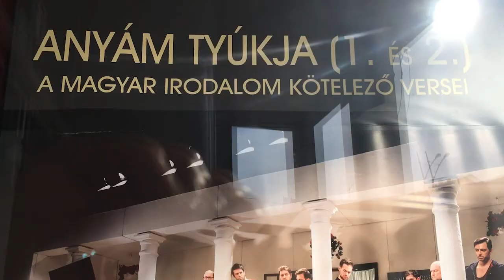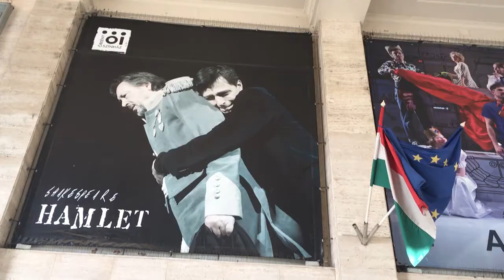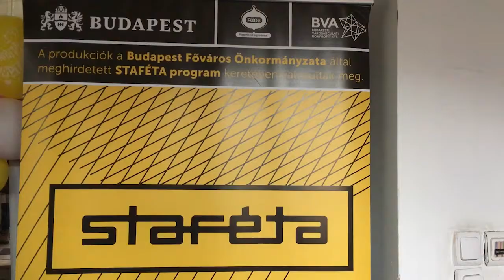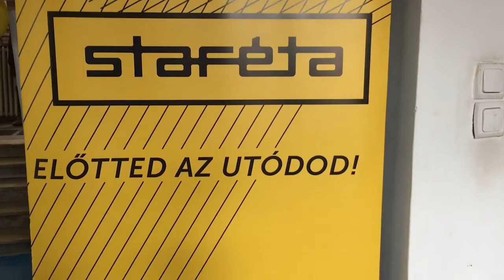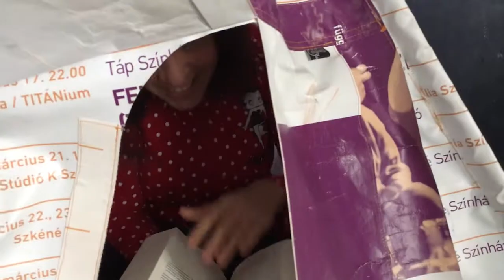20171108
Erre a hétvégére a következő programokat ajánlom. Menjetek el, ha nagyobb gyermekeitek vannak az Örkény Színház Anyám tyúkja című előadásaira. Ha könnyedebb szórakozásra vágytok, akkor irány a Fővárosi Nagycirkusz. Igazi családi program a Mese habbal a Jurányi házban.